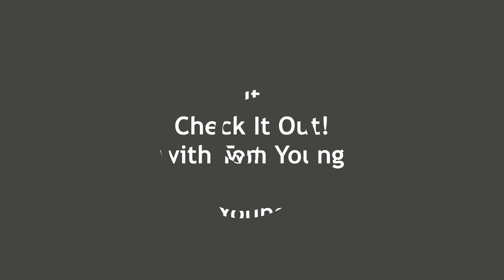Kaleidoscope for Relaxation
Being an extended video of the spectacular flower kaleidoscopes at the Minnesota State Fair in the center of the Agriculture Building. This video will help you relax and maybe even fall asleep. And I have other relaxation videos too.